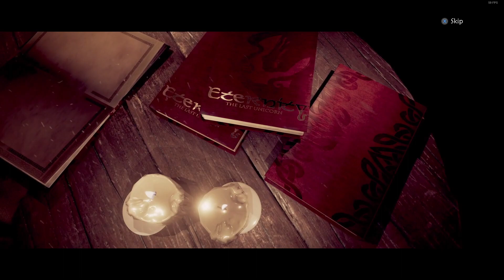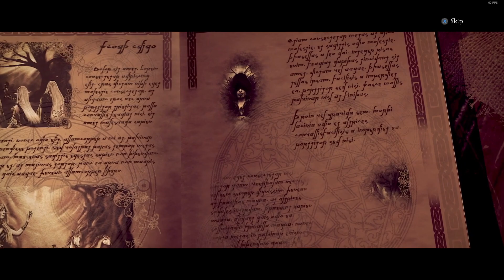Give it a Shot! - Eternity: The Last Unicorn (Steam) - The lowest rated game in my Steam library?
Upon further investigation, this was in fact not the worst rated game in my library sorted by Steam score - but it was close. Anyway, that difficulty spike in the spider cave was honestly the only thing that ruined my impression of this game. It was otherwise fine.